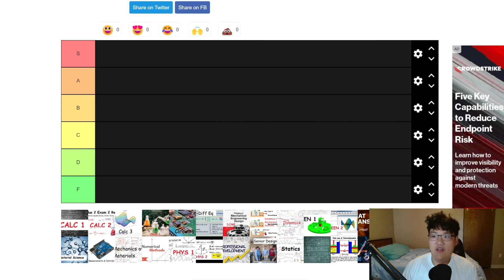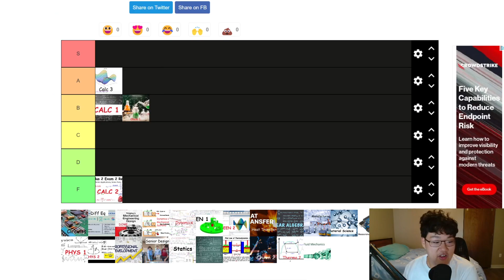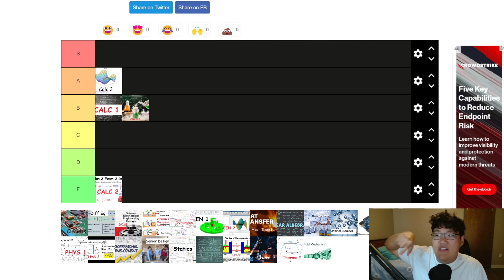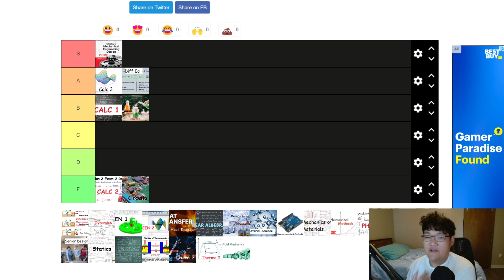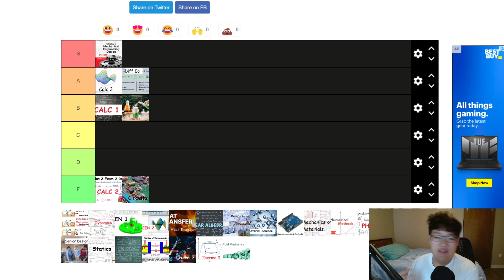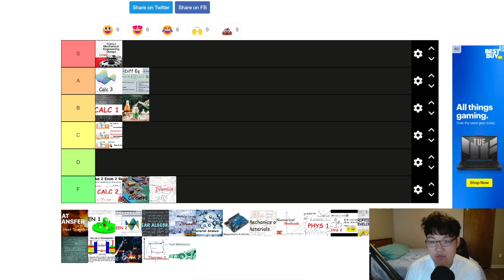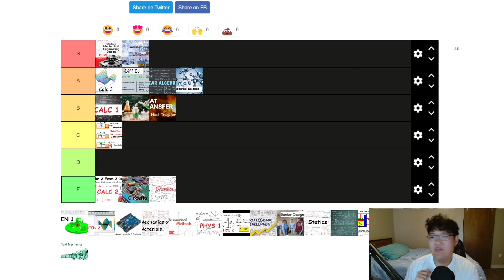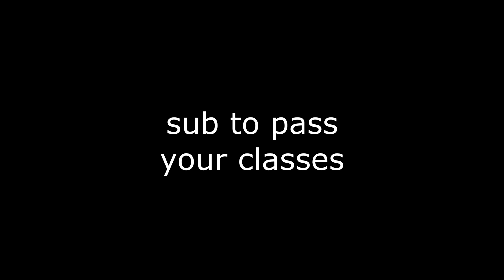Mechanical Engineering Courses Tier List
In this video I talk about my Mechanical Engineering courses tier list because I took all these classes in college and some of them suck ass bro

Good Products I Use:
(Water Bottle)